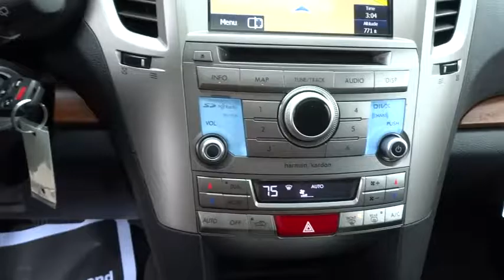2013 Subaru Outback Tulsa, Broken Arrow, Owasso, Bixby, Green Country, OK S5534A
2013 Subaru Outback
2013 Subaru Outback 2.5i Limited - Stock#: S5534A - VIN#: 4S4BRCLC5D3248749

Ferguson Superstore
1601 N Elm Place